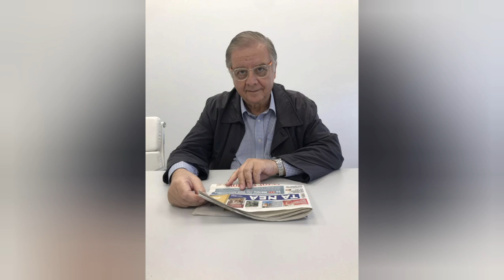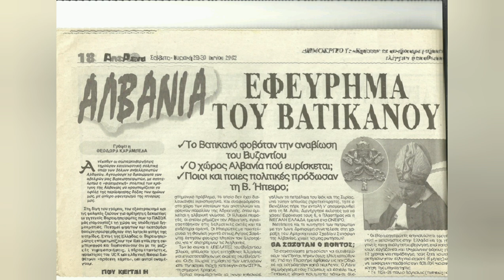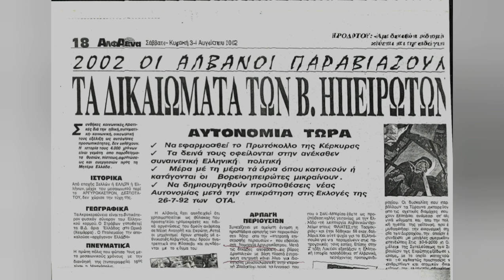Β.Ηπειρος:"....τώρα και μόνιμη εγκατάσταση Αφγανών...."β_ηπειρος αφγανοί#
Ανησυχία για εγκατάσταση δεκάδων χιλιάδων Αφγανών στην Βόρεια Ήπειρο…
Ξεκίνησε η αφιξη Αφγανών στη Β.Ηπειρο κι χθές ο Ράμα δήλωνε ότι θα ανέλθουν στα 1000 ατομα. Όλοι αυτοί βέβαια δεν είχαν σχέση ή συνεργασία με την Αλβανική Κυβέρνηση. Αντίθετα αρχικά λέχτηκε ότι η υποδοχή και η φιλοξενία τους αποφασίστηκε δήθεν εν ονόματι του ΝΑΤΟ, κάτι βεβαίως που αν ίσχυε, θα ίσχυε για όλες τις χώρες- μέλη του. Ο Αλβανός Πρωθυπουργός στη συνέχεια ανέφερε ότι αυτό ζητήθηκε από τις ΗΠΑ, με την Αμερικανίδα Πρέσβη να κάνει λόγο για προσωρινή φιλοξενία και έως ότου όλοι αυτοί μεταφερθούν στην Αμερική.
Τους θέλει για μόνιμους όμως γιατι και  Μουτζαχεντίν εχουν εκει και ουδένα άλλο μέσον Ελληνικό το μεταδίδει Το τονίζω από πέρυσι και ενωρίτερα ακομη
Εάν σημειώσουμε πως  αυτή είναι υποθεση και   πρόθεση των ΗΠΑ, τα ερωτηματικά γιατί επιλέχθηκε η Αλβανία για την προσωρινή φιλοξενία αυτών των Αφγανών και δεν μεταφέρθηκαν απευθείας στη χώρα του τελικού τους προορισμού γίνονται ακόμη πιο έντονα, μετά τη δημόσια τοποθέτηση του Δημάρχου Τιράνων Εριόν Βέλιαϊ, που είναι και δεξί χέρι του Αλβανού Πρωθυπουργού Έντι Ράμα, ότι ορισμένοι από τους Αφγανούς που θα φτάσουν στην Αλβανία μπορούν να μείνουν μόνιμα και να βοηθήσουν σε διάφορους τομείς όπως στην οργάνωση, στην καθαριότητα, σε κοινωνικές δραστηριότητες.
 Ουσιαστικά ο Δήμαρχος αποκαλύπτει για ποιο λόγο οι Αμερικανοί δεν μετέφεραν απευθείας τους Αφγανούς στις ΗΠΑ, καθώς ο Ράμα παρασκηνιακά προσφέρθηκε να τους φιλοξενήσει μόνιμα στην Αλβανία.
Μάθετε και  κατι  άλλο εκει που μπήκαν  πατείς με πατώ σε από Καμπούλ 640 σ ένα αμερικάνικο αεροπλάνο ξέρετε που πήγαν; Τους ξεφόρτωσαν κυριολεκτικά  στην Ουγκάντα Τώρα ποσα κρατη επισημα η ανεπίσημα εχουν δηλώσει να φιλοξενήσουν πρόσφυγες  δεν γνωρίζουμε επ άκριβώς
Να τονισθει εδώ βάσει και των αναφορών «Πρωινός Λόγος»
 ο Έντι Ράμα κοιτάζει μεν προς την Ευρώπη, εφαρμόζει όμως πιστά την πολιτική και τα σχέδια του Τούρκου «Σουλτάνου» Ταγίπ Ερντογάν στα Βαλκάνια, τα οποία έχουν πρώτο και μόνιμο στόχο την Ελλάδα.
Αποκαλύψεις Δ. Καραϊτίδη τονίζει ακριβώς
Τις μύχιες σκέψεις του δίδυμου Ράμα – Ερντογάν και τις εκτιμήσεις για το τι πρέπει να περιμένουμε στο επόμενο διάστημα με όχημα τους Αφγανούς πρόσφυγες τις ανέλυσε μιλώντας στο Πρώτο Πρόγραμμα της ΕΡΤ ο Πρέσβης Επί τιμή Δημήτρης Καραϊτίδης  ο οποίος τόνισε ότι «ανοίγει ο ασκός του Αιόλου» για νέες προσφυγικές ροές προς τη χώρα μας και προέβλεψε ότι θα δεχθούμε περαιτέρω πιέσεις από Τουρκία και Αλβανία.
«Οι Αλβανοί -τόνισε ο κ. Καραϊτίδης- θέλουν να φιλοξενήσουν 70.000 Αφγανούς στα εδάφη της ελληνικής μειονότητας για την εξουδετερώσουν πλήρως. Είναι δόλιες οι προθέσεις της Αλβανίας, η οποία είναι υπό την έντονη και συνεχή επιρροή της Τουρκίας. Πρόκειται για ανησυχητικό και ζοφερό θέμα», είπε χαρακτηριστικά. Πρόσθεσε, δε, ότι ήταν «μη αναμενόμενη» η αντίστοιχη κίνηση της Βόρειας Μακεδονίας, εκφράζοντας την ελπίδα να έχει «μικρές διαστάσεις»
Χειραγώγηση από Τουρκία
Τις ίδιες απόψεις εξέφρασε ο Πρέσβης επί τιμή και σε συνέντευξή του χθες στην εκπομπή της ΕΡΤ «από τις έξι». Όπως είπε οι Αφγανοί θα χρησιμοποιηθούν ως ισχυρό μέσο αλλοίωσης του Ελληνικού πληθυσμού και στη συνέχεια για σκοπούς πίεσης της Ελλάδος στα Ελληνοαλβανικά σύνορα. Ο κ. Καραϊτίδης που έχει τεράστια εμπειρία στα Ελληνοαλβανικά ζητήματα καθώς έχει χρηματίσει και Διευθυντής στα διπλωματικά γραφεία του Ανδρέα Παπανδρέου και του Κώστα Σημίτη, πρόσθεσε ότι η Αλβανία όχι μόνο ακούει, αλλά χειραγωγείται από την Τουρκία, υπενθυμίζοντας την υπόθεση της οριοθέτησης των θαλάσσιων ζωνών.
«Η Ελλάδα πρέπει να πάρει τα αναγκαία μέτρα και τις προφυλάξεις για να αποφύγουμε μια πίεση που θα εκδηλώνεται και από την πλευρά του Αιγαίου και από την πλευρά της Αλβανίας. Χρειάζεται προσοχή, ετοιμότητα και καλή προετοιμασία», κατέληξε ο έμπειρος διπλωμάτης.Το ιδιο βλεπω τονίζει κα ι  το HIMARA.GR Εν κατακλειδι εάν δείτε να ενδιαφερθεί η Ελληνική κυβέρνηση για όλα αυτά  να  με  φτύνετε δημοσίως εις το εξείς.